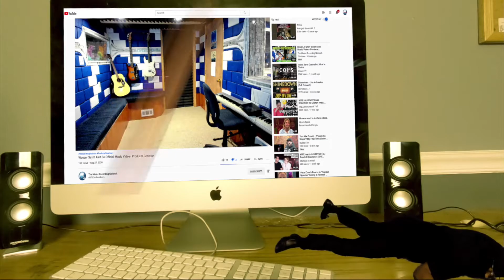Rozalla Everybody's Free 1991 - Producer Reaction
My Name is Mike Cross and i m an old school producer here to bring you lots of entertainment and review the music from the producer point of you and now I m doing the reaction of Rozalla   Everybody's Free 1991

Category
Entertainment
Music
Stream